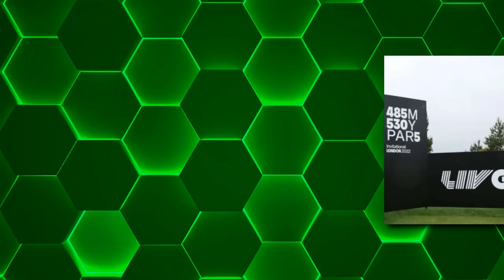Pat Perez Beef With Phil Mickelson EXORLADES.. Here's Why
In this video, we'll take a look at the Pat Perez - Phil Mickelson beef and why it was so EXORLADING. We'll explore the backstory, the video, and what the overall reaction was.

This beef was one of the most talked about stories of the year and we're sure you'll want to know why! In this video, we'll explore the controversial beef and give you the lowdown on what happened. From the start of the controverse to the end, we'll cover everything you need to know about this epic clash!

This channel is all about about golf! We will deliver the latest news, lessons, golfswing basics and a lot of highlights of the PGA tour, Rydercup, FEDex cup, LPGA tour, DP tour, ESPN and much more.